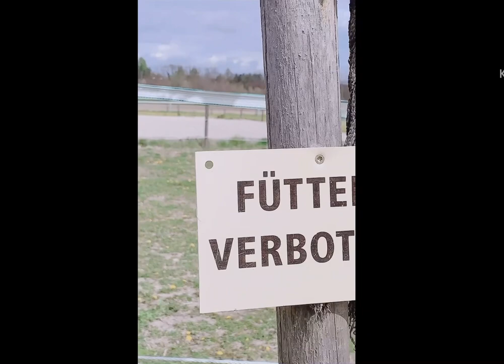Biking going to Traun river | Iiebe jona L vlog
and more videos to apload soon guys,,,,,